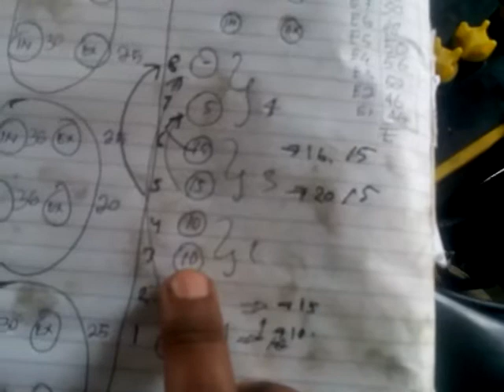Cara ukur celah klep mobil rush setelah diskir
Cara ukur celah klep mobil rush setelah diskir dan solusi atasi kerenggangan celah klep tidak sama.